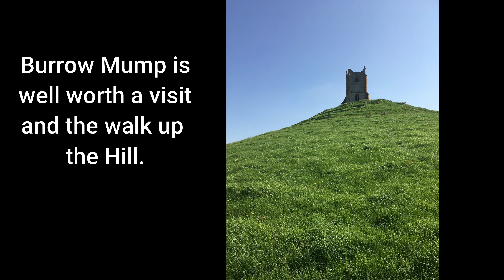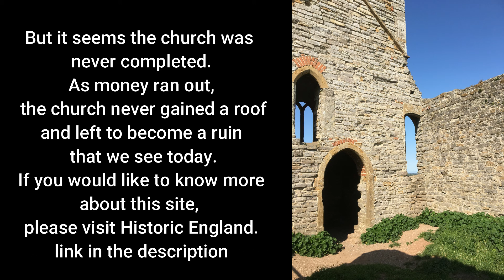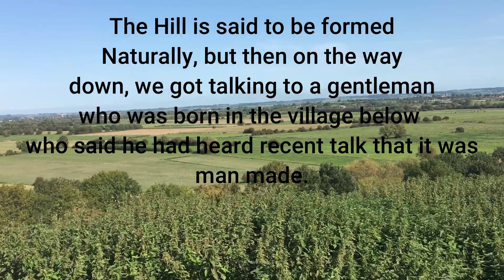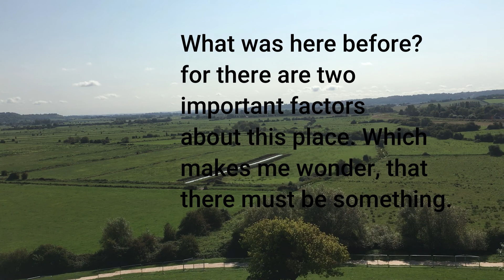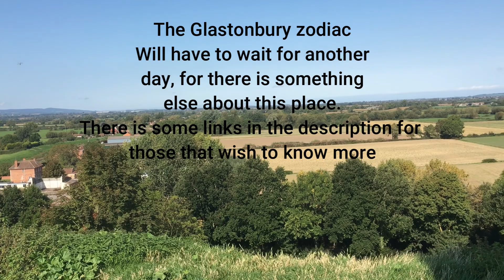Burrow Mump, Somerset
Burrow Mump, amazing place and views